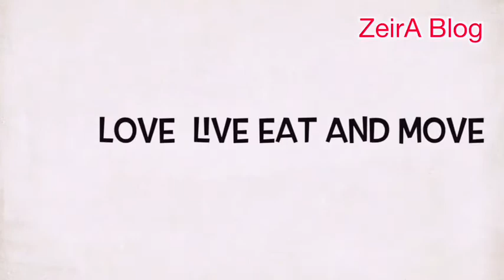workout # body transition m2f Home Quarantine Exercise 027 Plank Workout 12 Different Exercises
It’s all about my daily routine lifestyle